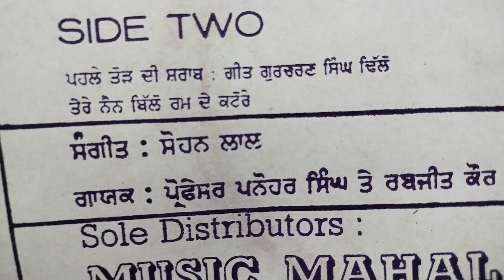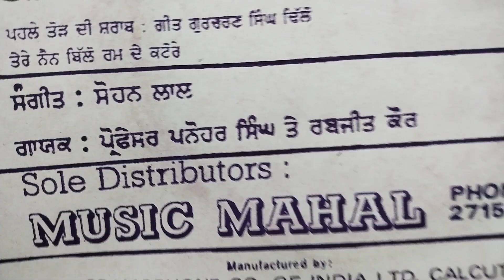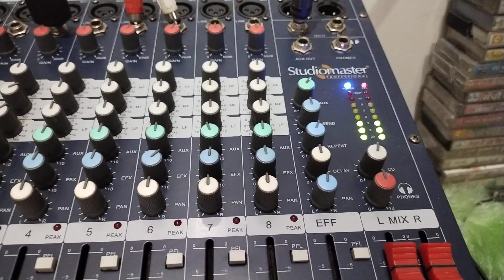ਅਾਵੇ ਦੱਸਦੀ ਨੂੰ ਸੰਗ.ਪੋ. ਮਨੋਹਰ ਸਿੰਘ ਤੇ ਰਨਜੀਤ ਕੋਰ.ਲੇੇਖਕ ਗੁਰਚਰਨ ਸਿੰਘ